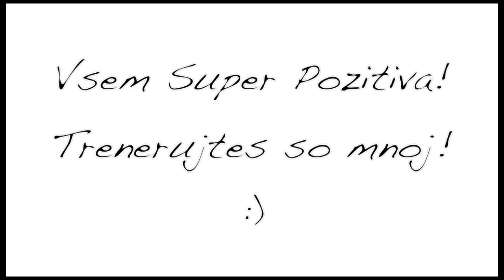Фитнес Дома: Как научиться подтягиваться / Learning Pull-ups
Мои дорогие, для Русской версии видео перемотайте вперед до 8 минут.

Меняйте качество на HD в настройках :). Оставляйте все вопросы в комментариях, Я всегда рада ответить на любой вопрос. Дополнительное объяснение тренировки в блоге.

Healthy Food Guide and Menu Sample ( Примерное меню и Полезные рецепты )

How to make a VersaFit Sand Bag ( Как Сделать Сумку С Весом )

All The Workouts ( Все Тренировки По Разделам  )

Lower Body Routines  ( Тренировки На Нижнюю Часть Тела ) -

Upper Body Routines ( Тренировки На Верхнюю Часть Тела ) -

Full Body Workouts ( Тренировки На Всё Тело ) -

VKontakte.ru

: Electro Sketch